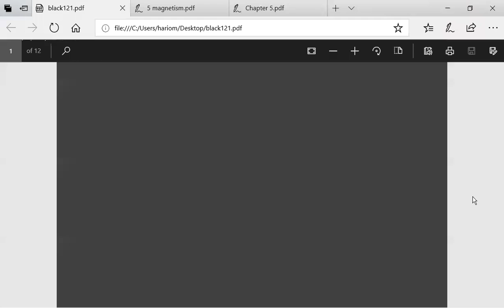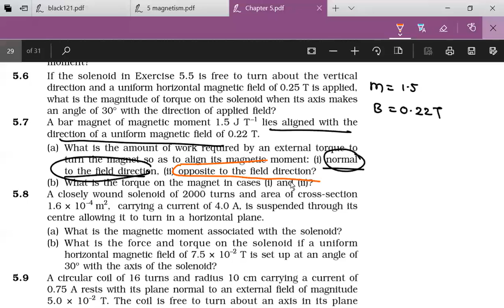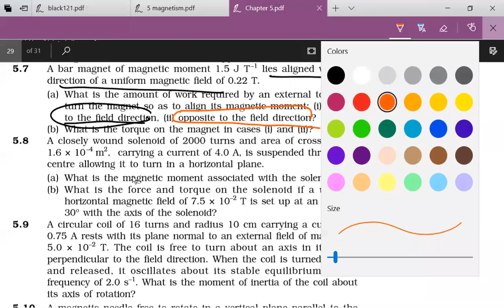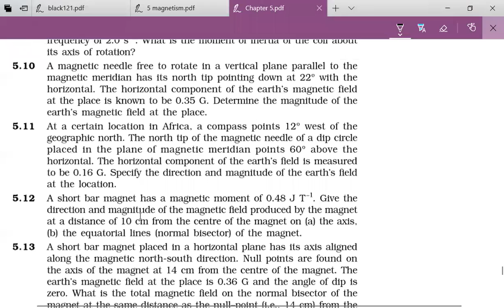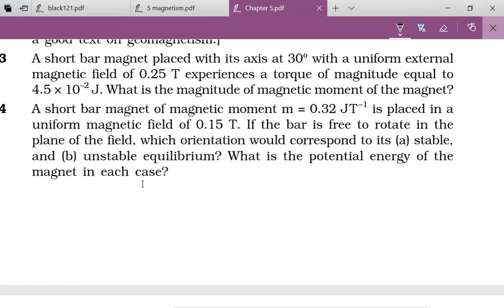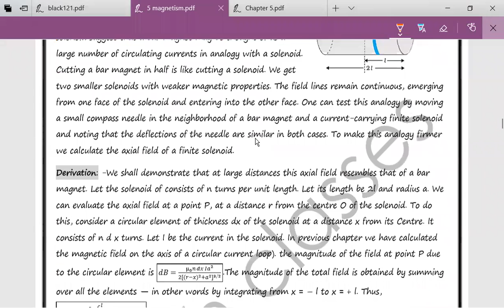|| Oscillation of magnetic needle in magnetic field ||